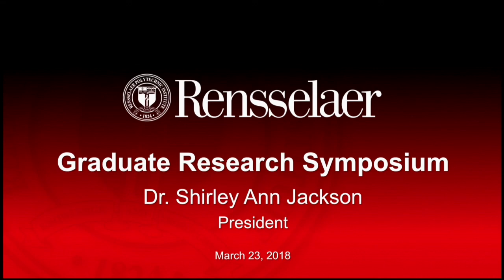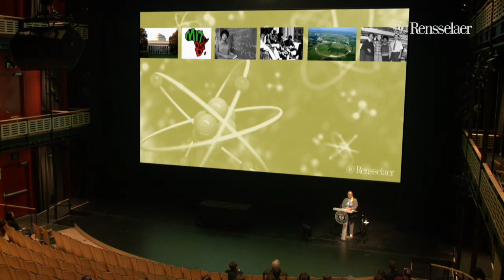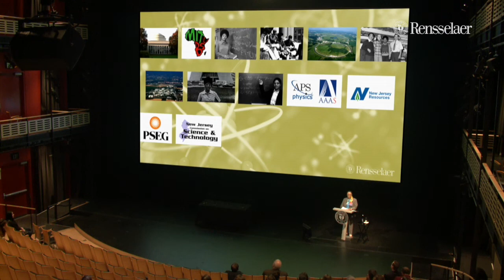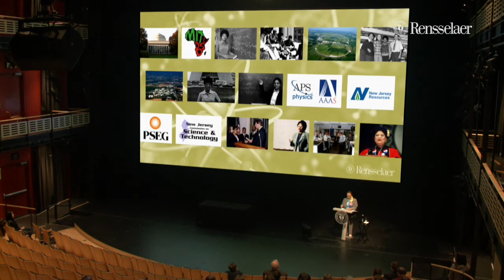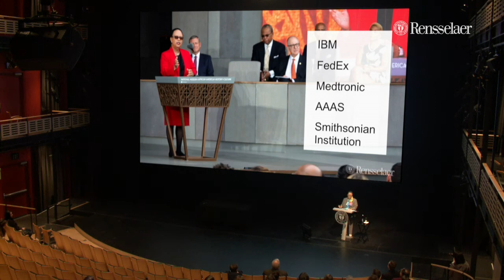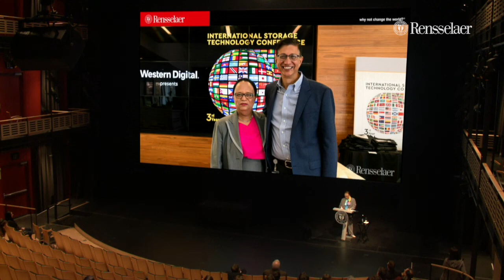Graduate Research Symposium 2018 Keynote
Keynote lecture given at the Rensselaer Graduate Student Symposium